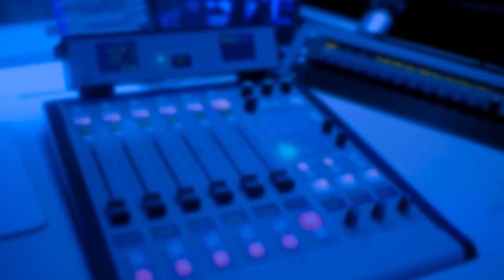Boris Johnson grilled by Nick Ferrari - Full Interview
As we enter the week of the General Election, the Prime Minister answers questions from Nick live on the campaign trail in Grimsby.

Mr Johnson is spending the last few days targeting Labour seats in the north which voted for Brexit.

Find out more about how to listen along and join in the conversation

Sign up to the weekly LBC newsletter for the email news roundup